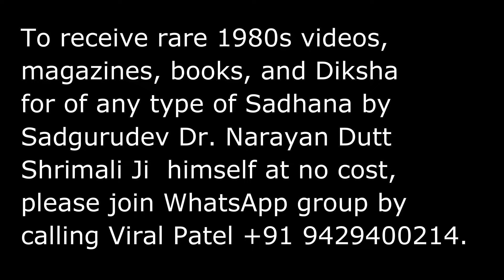सदगुरुदेव नारायण दत्त श्रीमाली जी महाकाली साधना भाग 12